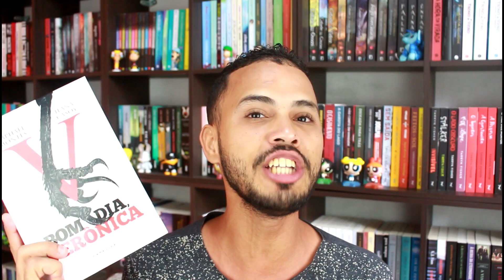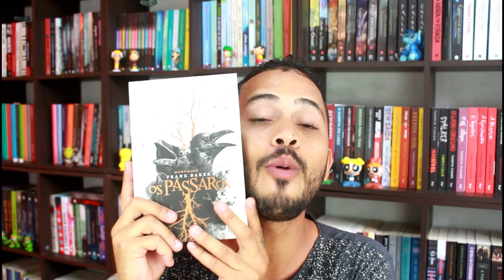TAG FOLIÕES LITERARIOS | EZEQUIEL SOUZZA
Oba, mais uma tag aqui pra vocês, espero muito que gostem, se gostar já sabem ne?, deixa seu like, se inscreva no canal e comentem pra eu saber que passou por aqui!

► COMPRE NA AMAZON E COLABORE COM O CANAL:

MINHA WISHLIST: